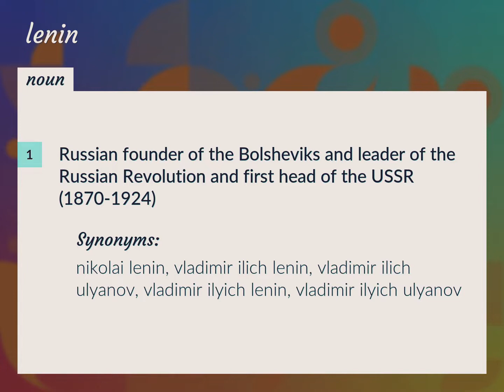Lenin | meaning of Lenin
What is LENIN meaning?